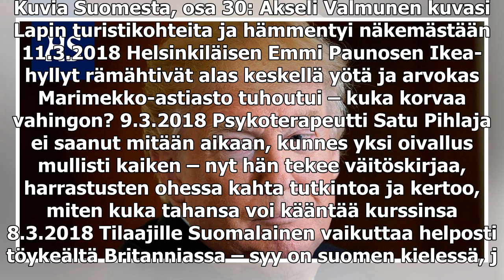Yhdysvaltain edustajain­huoneen tiedustelu­komitea: Venäjän ja Trumpin vaalikampanjan yhteyksistä e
Yhdysvaltain edustajain­huoneen tiedustelu­komitea: Venäjän ja Trumpin vaalikampanjan yhteyksistä ei ole todisteita

Kuvia Suomesta, osa 30: Akseli Valmunen kuvasi Lapin turistikohteita ja hämmentyi näkemästään 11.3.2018 Helsinkiläisen Emmi Paunosen Ikea-hyllyt rämähtivät alas keskellä yötä ja arvokas Marimekko-astiasto tuhoutui – kuka korvaa vahingon? 9.3.2018 Psy...